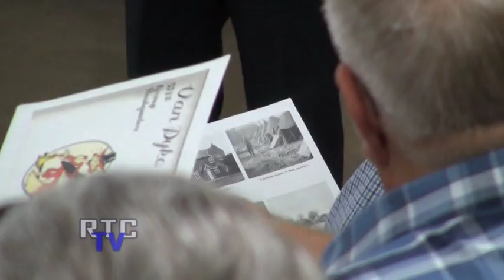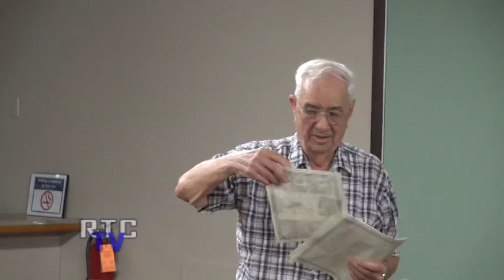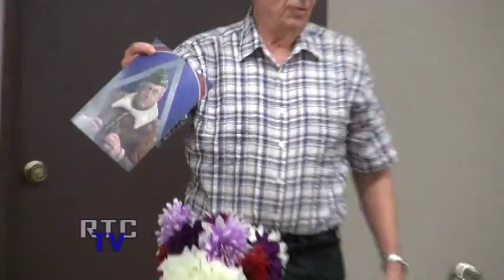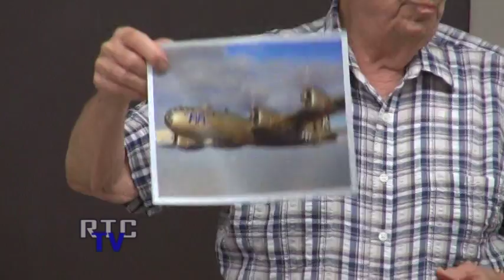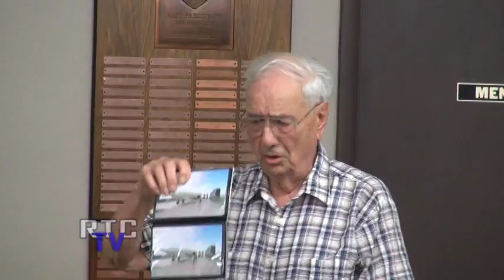Lions Club Veterans Speech Rev 11 10 13 Tagged